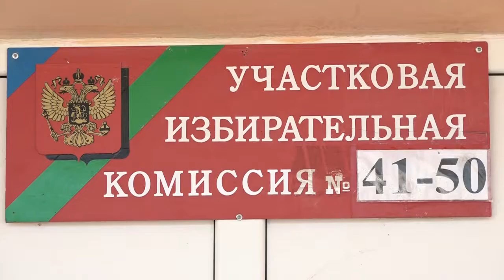17 сентября 2021 - первый день выборов в Госдуму